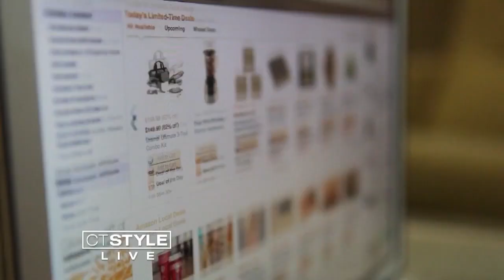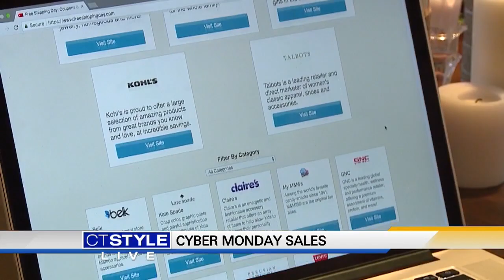Today's Dish: Gronk starts new tradition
Former Patriots star Rob Gronkowski and his girlfriend Camille Kostek took advantage of the winter weather Sunday to get a Christmas tree at Winterberry Farm in Killingworth.